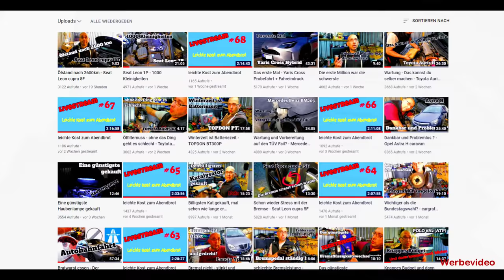keine rostigen Achsteile mehr - cargraf 89 Rostumwandler ist am Start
Hallo zusammen, in diesem Video geht es um Rost bzw. rostige Lenkungsteile und wie man diese behandelt.
Dazu stelle ich euch mein neues Produkt vor: cargraf 89 Rostumwandler.
Cargraf 89 Rostumwandler ist 2 in 1 . Nach der Umwandlung wird das Bauteil mit einer Schutzschicht überzogen die gleich über lackiert oder verwachst werden kann.

Hallo zusammen,
05-2021